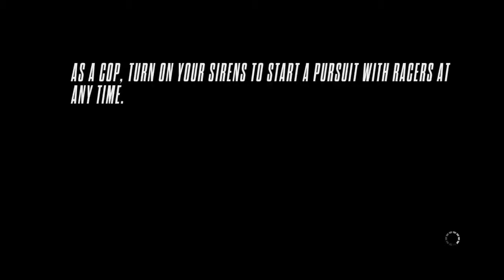2014 Mustang GT Need For Speed Movie Car (Need For Speed Rivals)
Song: RDGLDGRN-Lootin In London (Explicit Version)", sound recording administered by UMG